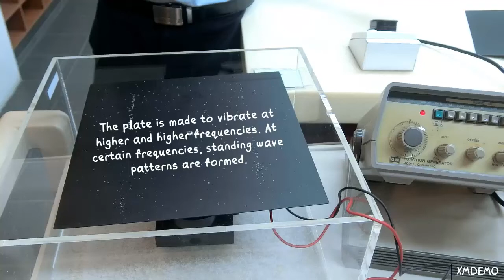149 Chladni Plate